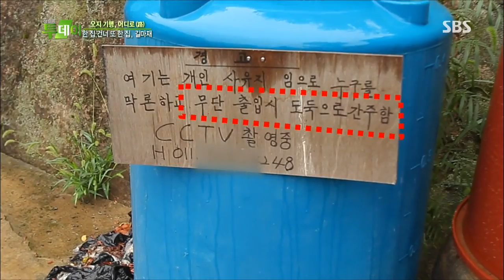SBS 생방송투데이 1050회 #2(8)